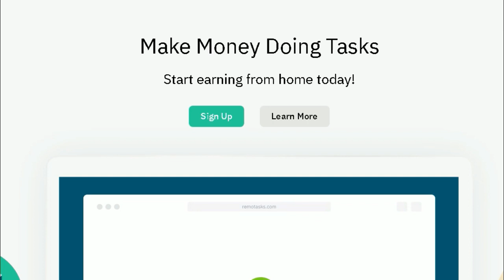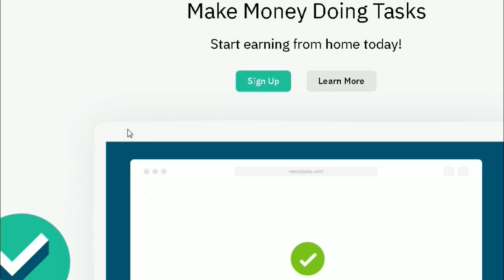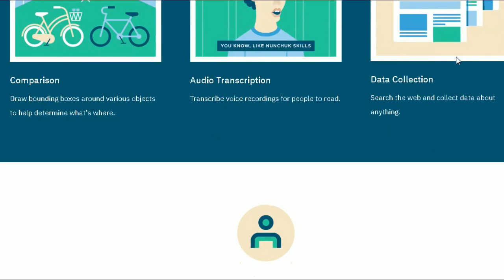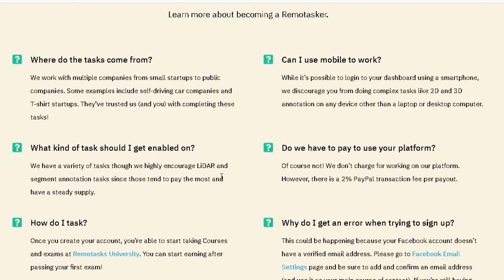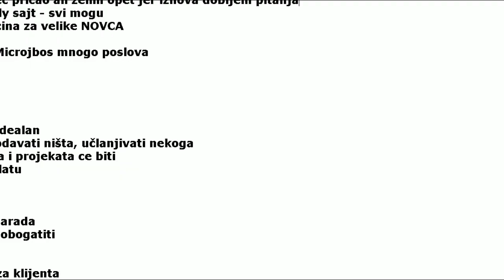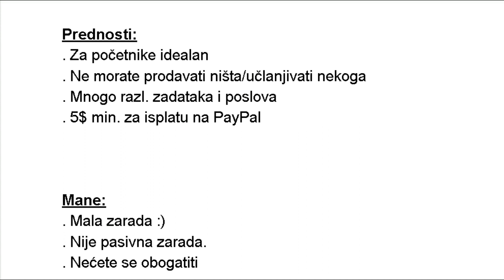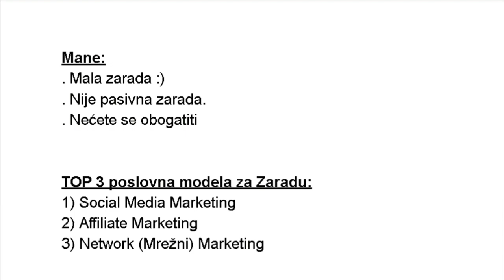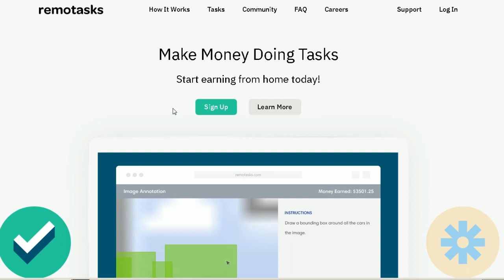Najbolji Sajt za Početnike (PayPal Zarada Novca)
U ovom videu djelim sa vama detalje jednog od najboljih sajtova za početnike; sa kojima možete zaraditi novac na PayPal. Poznato je da na internetu postoji na hiljade sajtova za zaradu ali ako ste početnici i nemate baš vještine kao što su Prodaja, Marketing i druge komunikacijske vještine; trebate jedan jednostavan sajt za početak, kako biste kasnije mogli napredovati i praviti veće rezultate. Upravo u ovom videu imate pred sobom sajt dizajniran za početnike rađenjem raznih 'sitnih' poslova a isplate možete dobivati na PayPal sedmično.. Pogledajte sve o tome ovdje..